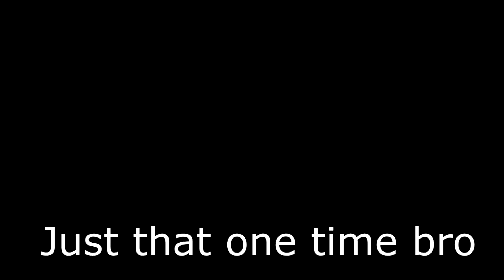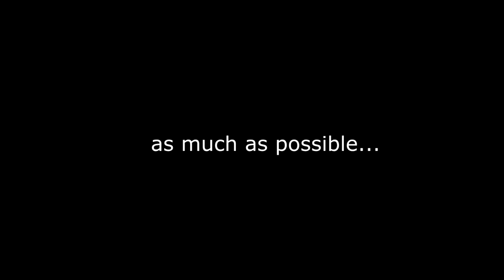Halo 3: The Master Chief Collection : Xbox One (Co-Op)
I had a lot of fun editing this video of me and my best friend playing halo 3 and I am hoping you guys like it just as much as it made me laugh like a damn hyena! xD

leave a like for more content like this
leave a comment on what else you guys would like to see me play next time!

Be sure to click the links to chat with others :D